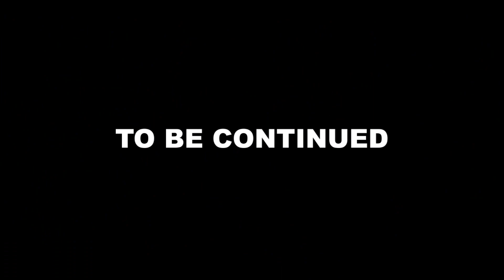TEZVARA NE MURORA(episode 2)latest Zim Drama December 2022